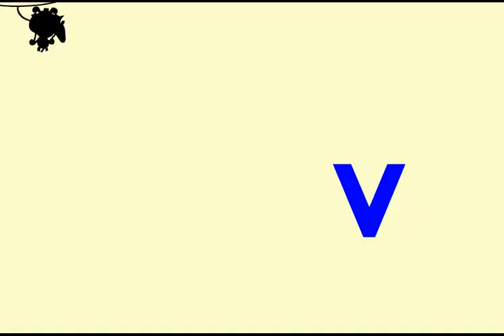파닉스 V | 현지 미국 학생들이 배우는 진짜 파닉스 phonics | 듣고 따라하는 알파벳V 발음 | 유즈스쿨킨더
유즈스쿨 킨더의 파닉스송 V 입니다.
돼지 선생님과 함께 알파벳 V를 배워볼까요?